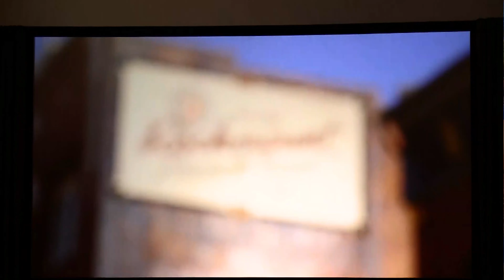Visit Denver IPW 2019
Denver, donde 300 días de sol, una escena cultural próspera, diversos vecindarios y belleza natural se combinan para el patio de juegos más espectacular del mundo.

ABC MUNDIAL es una multiplataforma de noticias en línea que incluye el formato tradicional de textos, fotos y videos. Una radio que se reproduce desde la casa (portada) desde la plataforma hasta la aplicación propia. Todos los contenidos se replican también en las redes sociales propias: YouTube, Twitter, Instagram y Weibo (por lo que ABC MUNDIAL también tiene penetración en el público asiático de China y Taiwán.
 APOYA EL FINANCIAMIENTO DE ABC MUNDIAL GRATIS PARA AQUELLOS QUE NO PUEDEN PAGARLO. APOYADO POR QUIENES PUEDEN. Este es el modelo de la multiplataforma ABC MUNDIAL para un periodismo amplio e independiente.